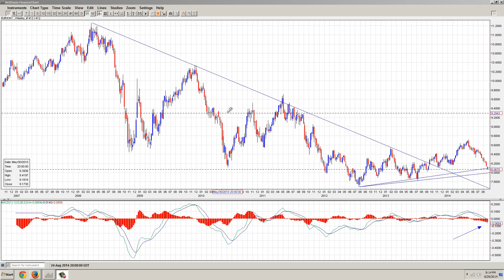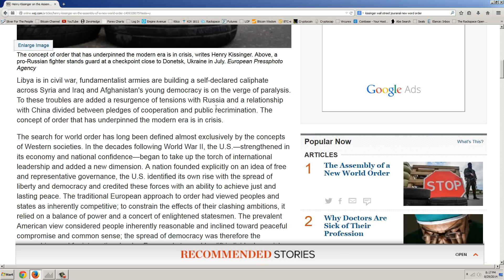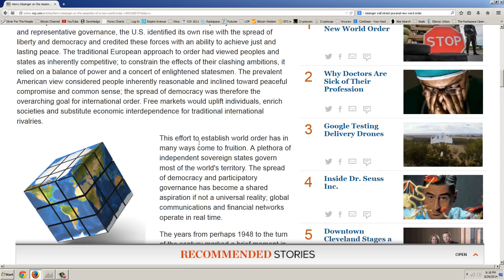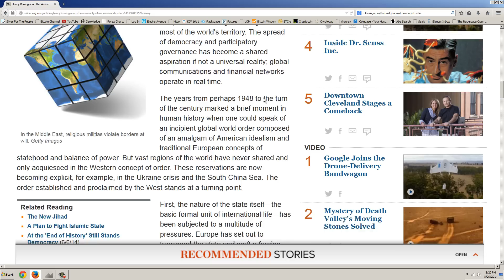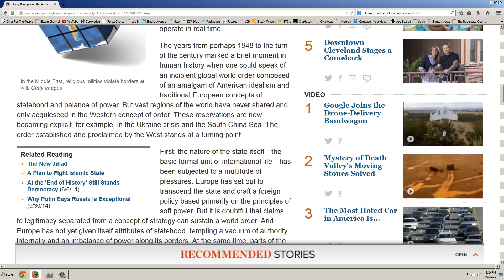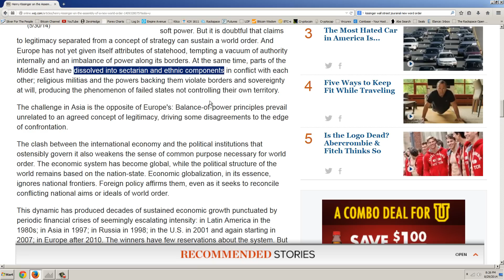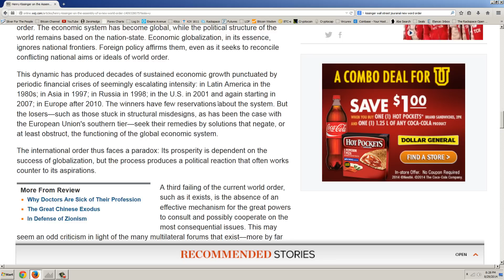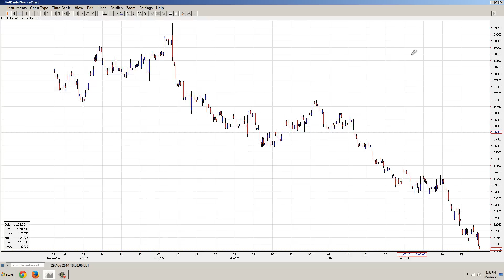Silver Update 8/29/14 New World Order